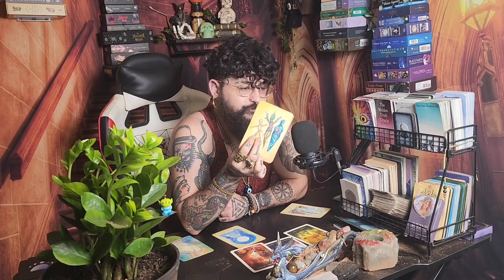Raphael Collective Love Reading (Timeless) 14